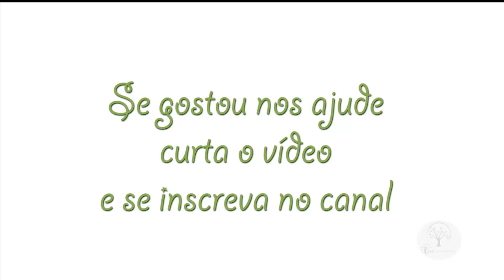Primavera no caminho, como não perceber ?